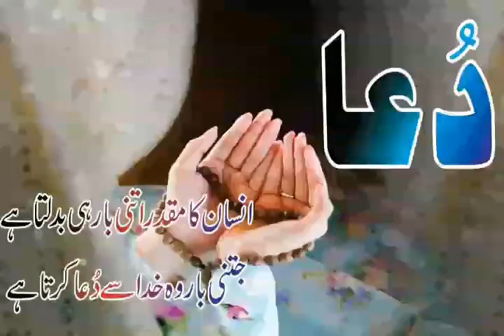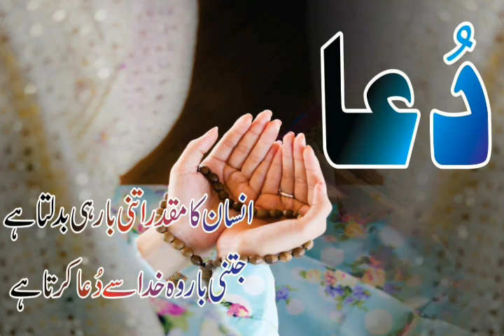Shahid Afridi Interview | Will Shahid Afridi be retiring from all forms of cricket